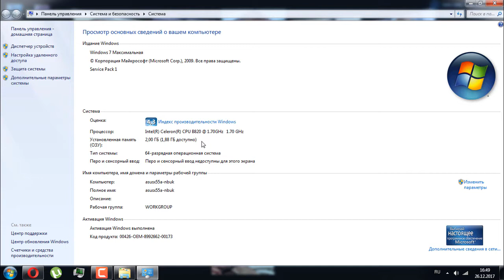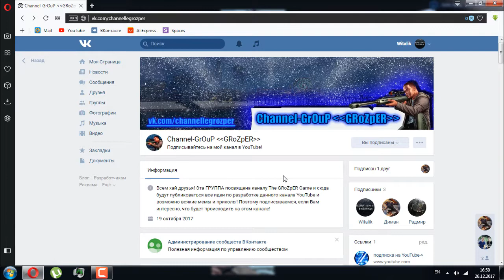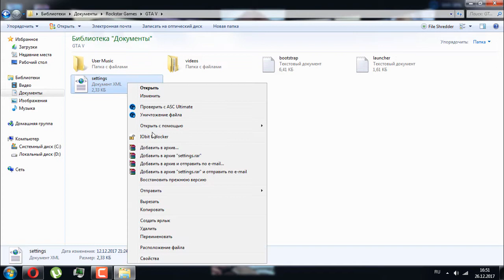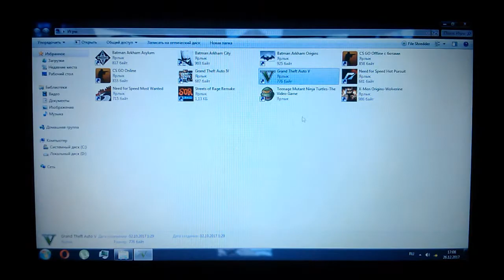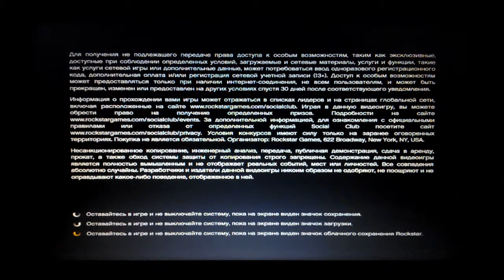Как Запустить GTA 5 на Очень Слабом Ноуте - РАБОЧИЙ МЕТОД!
Всем хай, друзья! Вы на канале The GRoZpER Game!
Многие задаются вопросом: "А потянет ли у меня гта 5?"
И в этом видео, я подробно расскажу как же ее запустить на очень слабом ПК или ноутбуке!
Как и обещал, вот ссылка на тот самый файл настройки GTA 5 (Settings.cfg)